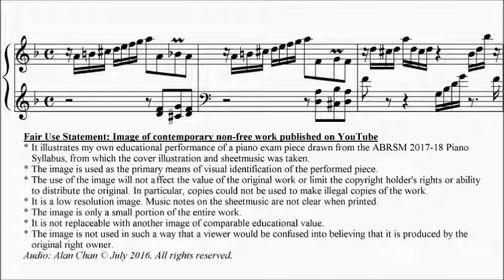ABRSM Piano 2017-2018 Grade 4 A:2 A2 Krebs Praeambulum Supra Jesu Meine Freude KWV 502 Sheet Music